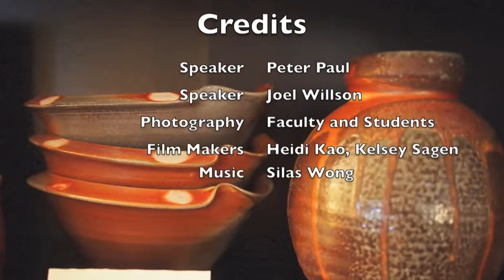Bethel's Potters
The Bethel ceramics community with comments from Peter Paul '14 and Joel Willson '14.
00:02:18